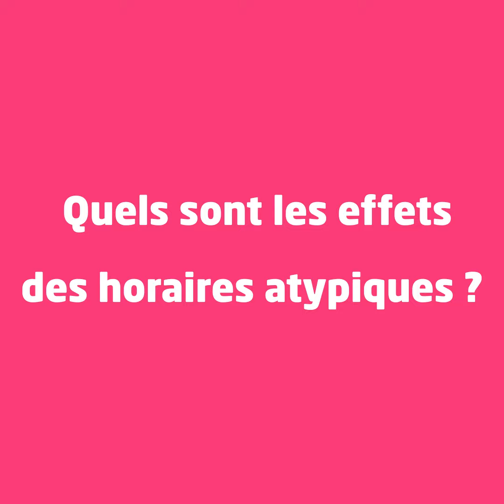Paroles de pros : les horaires atypiques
De nombreux secteurs d’activité sont concernés par l’organisation en horaires atypiques. Cette organisation est nécessaire pour assurer une continuité de service mais présente aussi des effets sur la santé. Thomas CORNIL, ergonome chez PÔLE SANTÉ TRAVAIL vous en dit plus en vidéo.

Crédit vidéo : Jean-Michel BROUX